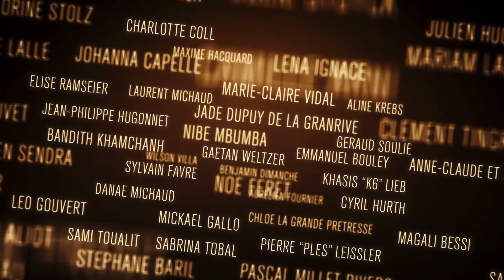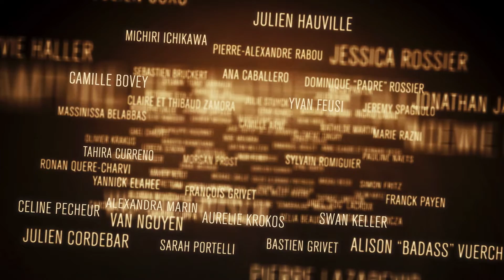Art Weekend, Summer 2018 - Opening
Thanks to all the amazing people who were there. Again, it was legendary.

Music and animation by: Wardenlight Studio